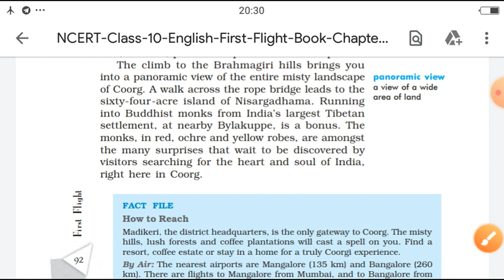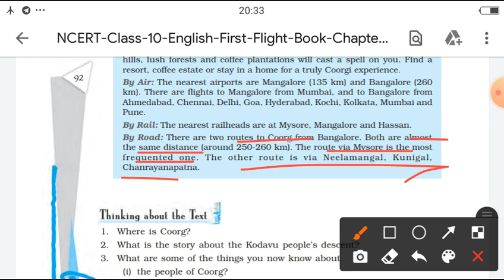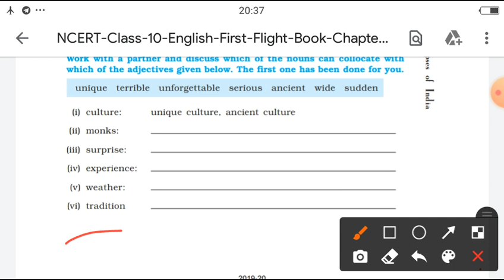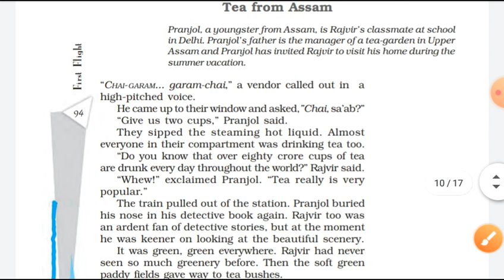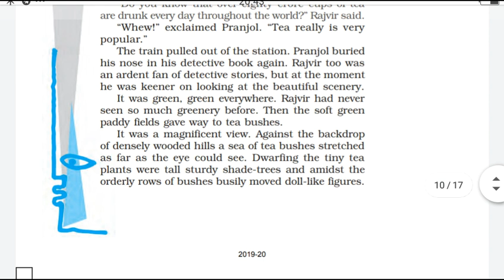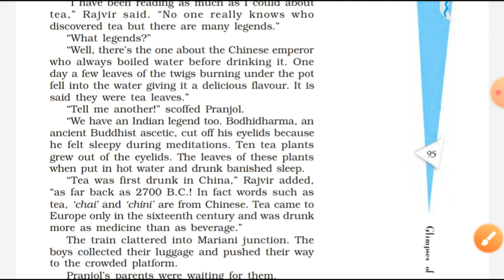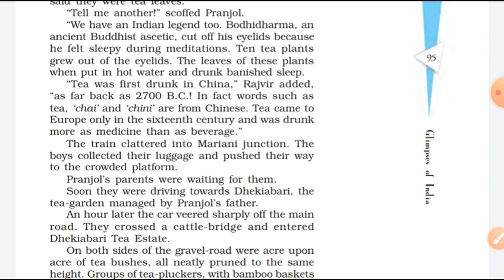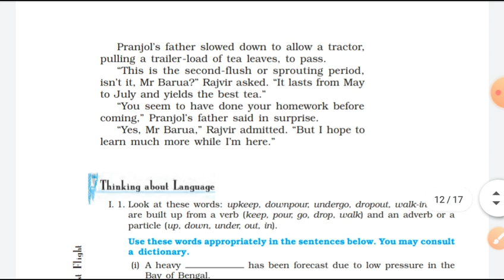std 10 CBSE Eng chap-7 part-4December 13, 2020